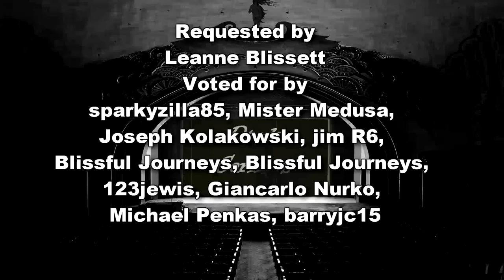Dark Corners - Ed Wood's Night of the Ghouls: Review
We go back into the Ed Wood Vault and pull out "Night of the Ghouls"

Summary: Follow-up to Ed Wood's "Plan 9 from Outer Space" about the walking dead, It opens in a cemetery. Criswell, the "real" medium, rises from his coffin to tell us of "monsters to be despised." Dr. Acula (Kenne Duncan) is a phony medium aided by Valda Hansen, a bogus ghost, and big Tor Johnson, wearing rags and horrible scar makeup as Lobo. The doctor swindles people by pretending to contact dead relatives, but then accidentally succeeds in reviving a bunch of corpses that bury him alive! Sat unreleased for 23 years because Wood couldn't pay the lab bill! Followed by "Sinister Urge" in 1961 (Wood's last film).

Directed and Edited by Graham Trelfer @thelcw